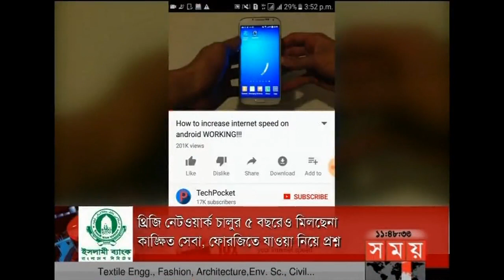শীর্ষ সংবাদ | সকাল ১১টা | ২৭ শে ডিসেম্বর ২০১৭